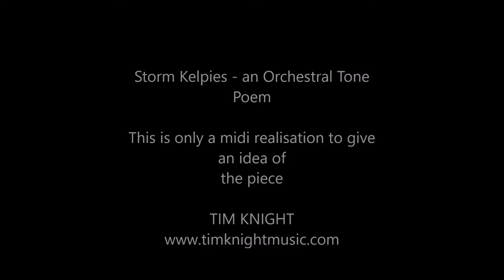Storm Kelpies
A midi realisation of this Orchestral Tone poem written in 2013